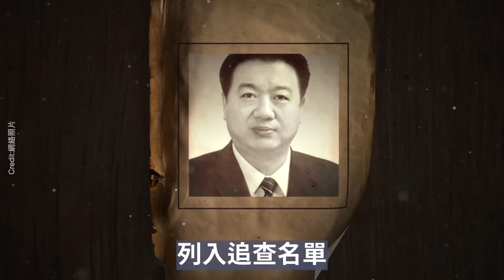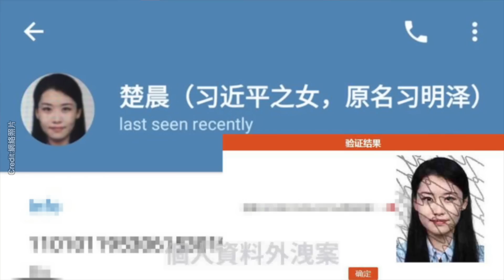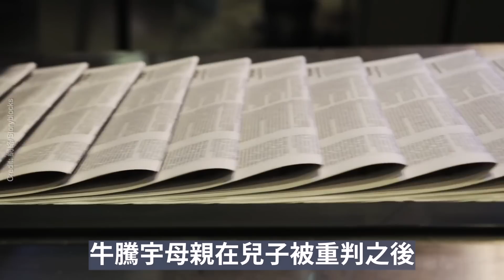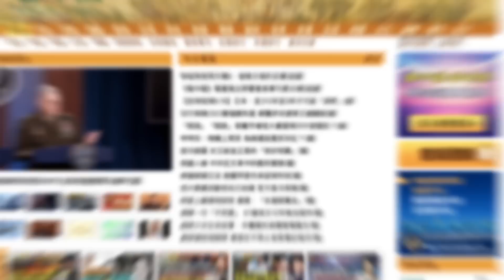【內幕】傳涉習近平女兒案 廣東省原公安廳長李春生落馬秘聞 秦剛自稱「戰狼」或升外長？